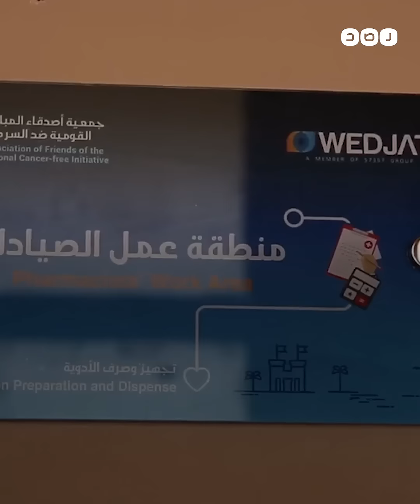شركة تابعة لجهاز سيادي تسيطر على معاشات الأطباء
تمكنت شركة برمجيات تابعة لأحد الجهات السيادية من توقيع مذكرة تعاون مع اتحاد المهن الطبية حصلت خلاله على تمويل يقدر بـ50 مليون جنيه مما أثار غضب نقابة الأطباء التي دعت مجلسها لاجتماع عاجل